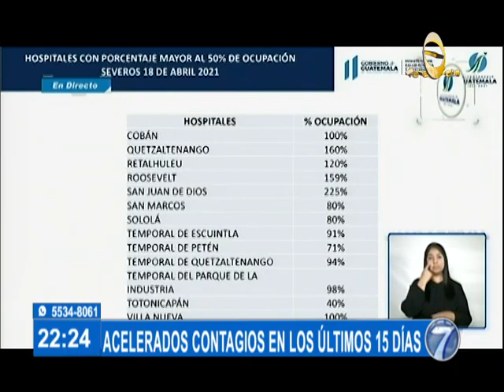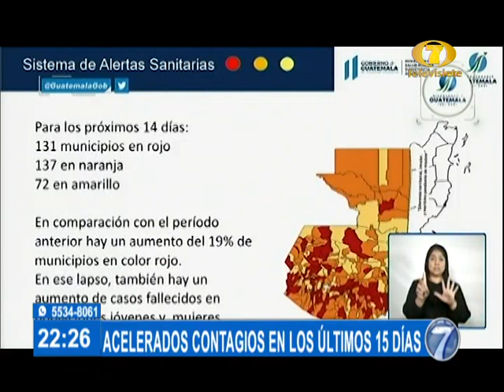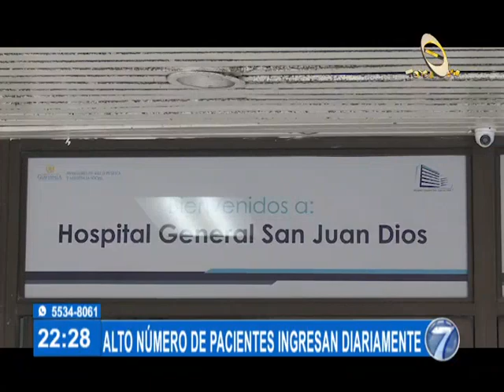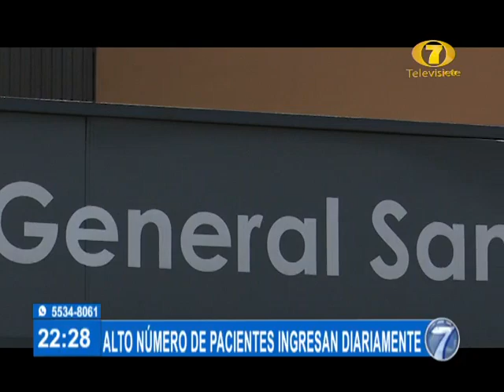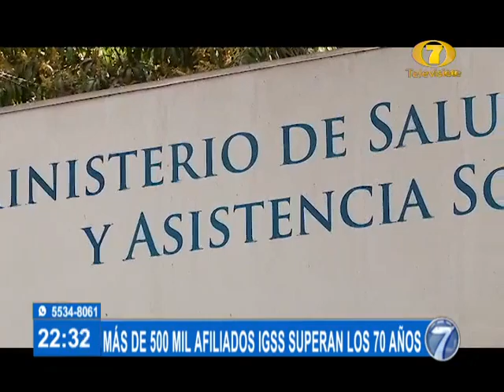Noti 7 Estelar: Programa del 19 de Abril de 2021